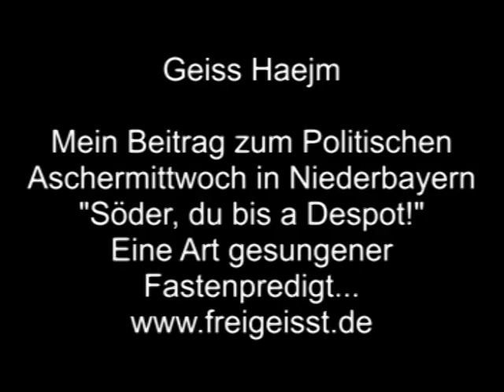Söder 100 Prozent - Armes Bayern, arme Demokratie!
Podcast des Leserbriefes vom 8.5.23 an die Passauer Neue Presse zu ihrem heutigen Bericht über die einstimmige Wahl von Markus Söder zum Spitzenkanditaten für die diesjährige Landtagswahl. Angehängt mein "Söder-Blues" vom Februar 2021.

Link zu allen Liedern von Geiss Haejm auf YouTube